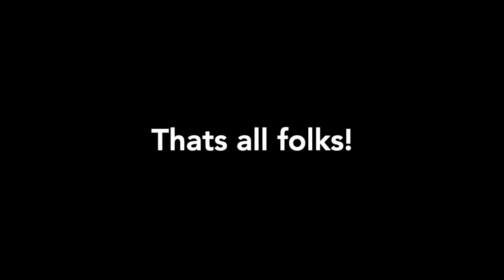May 2021 | Grandpa and Grandma Visit, Anderson Island, Baby Blessing and Baseball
The month of May was marked by a baby blessing for Anders, a visit from Grandma and Grandpa Z, and some wonderful nights in our front yard playing all sorts of games!